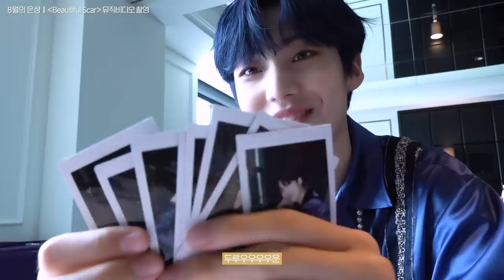EunSang VLOG : 8월의 은상 [ENG/JPN SUB]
EunSang VLOG : 8월의 은상